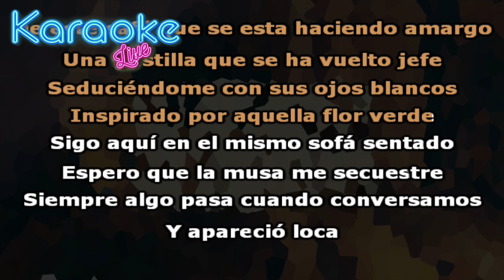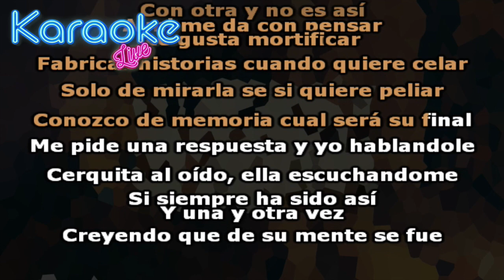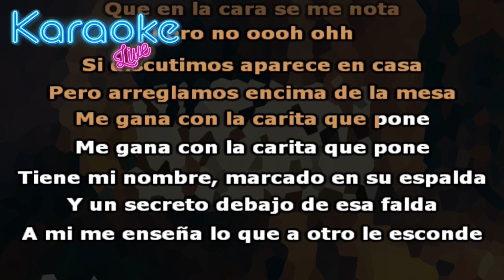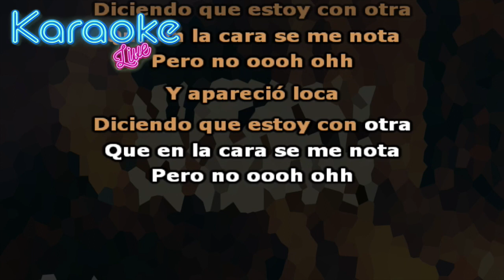Chencho Corleone - Un Cigarrillo (KARAOKE - INSTRUMENTAL)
Letra.

Un Cigarrillo para distraerme,
de este café que se esta haciendo amargo
Una pastilla que se ha vuelto jefe,
seduciéndome con sus ojos blancos
Inspirado por aquella flor verde,
sigo aquí en el mismo sofá sentado
Espero que la musa me secuestre,
se que algo pasa cuando conversamos

Y apareció loca, diciendo que estoy con otra,
que en la cara se me nota, pero no oooh ohh

Empieza, siempre que sospecha
y vuelve con lo mismo de que le han dicho de mi,
Inventan no la quieren ver feliz,
que me vieron por ahí , con otra y no es así.
A mi me da con pensar, le gusta mortificar,
fabricar historias cuando quiere celar.
Solo de mirarla se si quiere peliar,
conozco de memoria cual será su final.
Me pide una respuesta y yo hablandole,
 cerquita al oído, ella escuchandome,
 Si siempre ha sido así,  y una y otra vez,
creyendo que de su mente se fue.

Si discutimos aparece en casa,
pero arreglamos encima de la mesa,
me gana con la carita que pone,
Tiene mi nombre, marcado en su espalda,
y un secreto debajo de esa falda,
a mi me ensena lo que otro le esconde.
Y a mi me ensena lo que aotro le esconde.

Me quiere para ella nada mas,
lo dice cada ves que estamos bien,
a veces siente celos demás,
porque no me quiere perder.